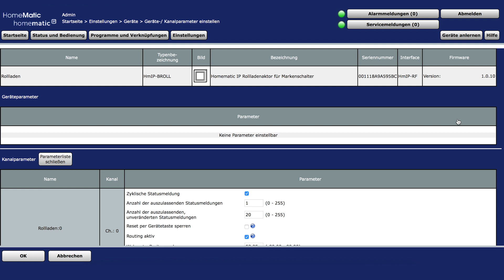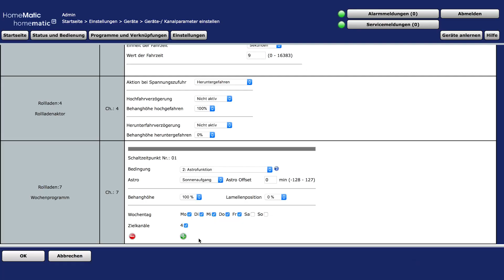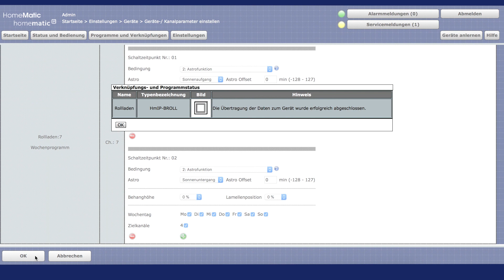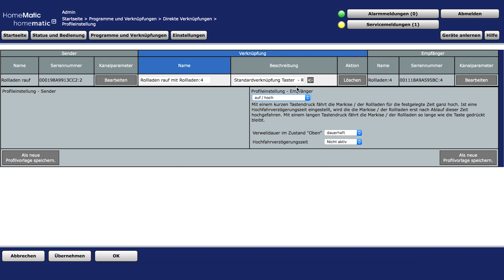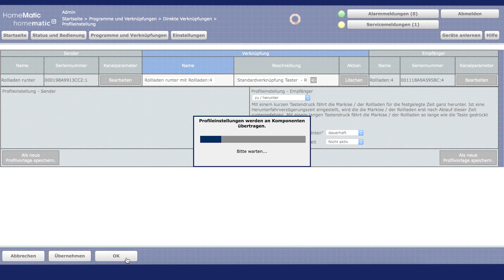Tutorial: Rollladenaktor mit der CCU3 konfigurieren | Homematic IP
Die einfache Einrichtung und Konfiguration unserer Rollladenaktoren haben wir Euch bereits gezeigt. In diesem Tutorial zeigt Euch Sebastian, wie Ihr sie an der CCU3 konfiguriert.